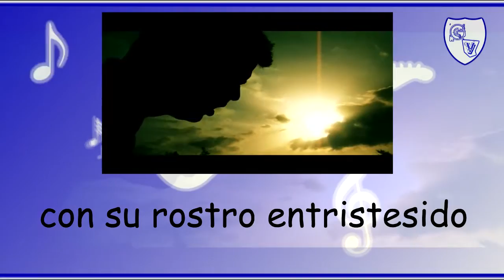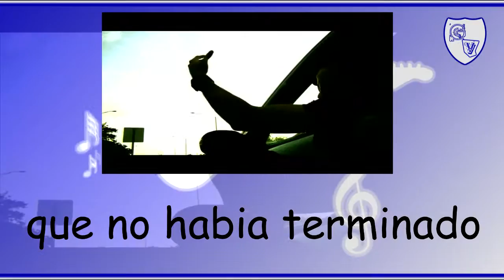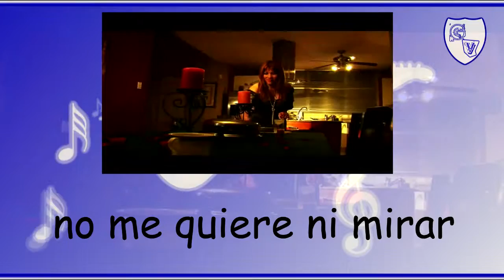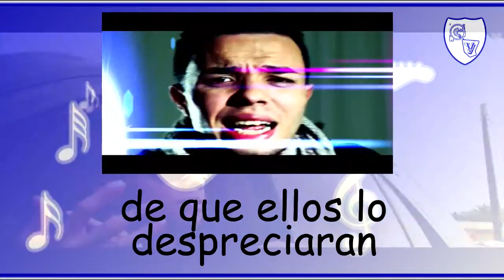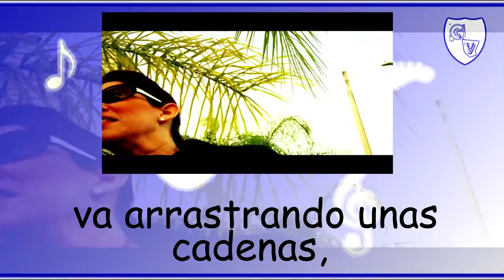El semáforo - Letra